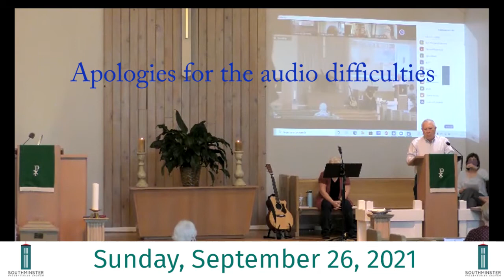Southminser Service for Sept 26th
Welcome to this week’s church service from Southminster Nashville!  Southminster Presbyterian is a congregation in the heart of Nashville, TN. Southminster is composed of three main ministries: Southminster Congregation, Telos at Southminster, and Southminster Child Care Center.  All these ministries are housed at the church and provide a multitude of different options for those looking for community and care.  Our mission and what we want to do in the world is sharing God’s love by building relationships of wholeness based on mutual respect, compassion, and encouragement.
We welcome ALL into our church family, so if you are searching for a church near you, we welcome you to visit our worship each Sunday.